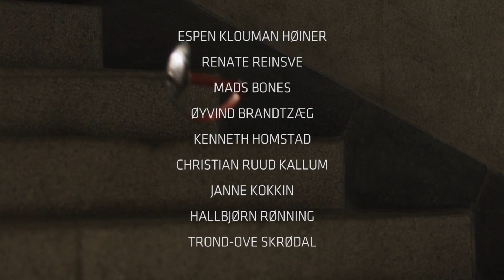Hamlet - Trøndelag Teater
Hamlet er verdenslitteraturens mest kjente tragedie og en evig aktuell forestilling om maktkamp, intriger, hevn og fordreining av sannhet. Og tittelrollen spilles av Espen Klouman Høiner.

Premiere på Trøndelag Teater, Hovedscenen 5. september 2015

Regi Runar Hodne
Scenografi og kostymer Serge von Arx
Musikk Lars Petter Hagen
Lysdesign Andreas Fuchs
Oversatt av André Bjerke

Medvirkende: Espen Klouman Høiner, Hallbjørn Rønning, Trond-Ove Skrødal, Janne Kokkin, Øyvind Brandtzæg, Renate Reinsve, Mads Bones, Chriatian Ruud Kallum og Kenneth Homstad